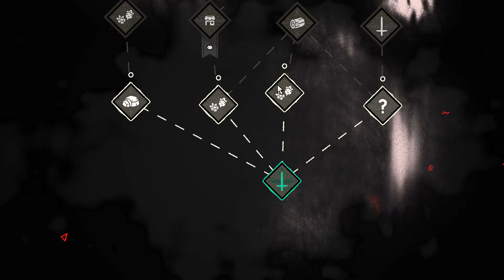are people have spoken and noot noot will answer...: Cult of the Lamb - Gameplay Walkthrough Part 6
Cult of the Lamb is a new roguelite that is equal parts Enter the Gungeon, Oxygen Not Included? Check it out!

"Cult of the Lamb is an eclectic mix of a base management game and an action roguelite that come together extremely well. Its combat is immensely satisfying even if its short runs and the relative lack of variety between them doesn’t give it the lasting appeal of other action roguelikes, but building your very own cult base and tending to a flock of followers can be just as fun as any swing of the axe."

DEVELOPER
Massive Monster

PUBLISHER:
Devolver  Digital